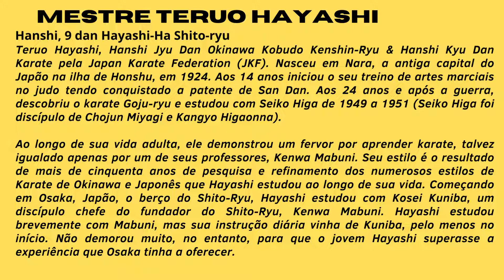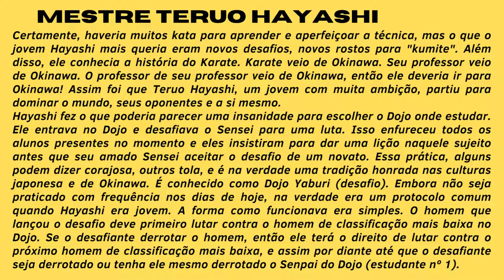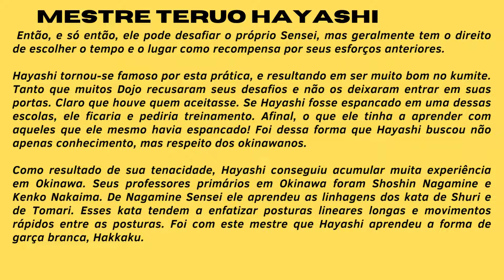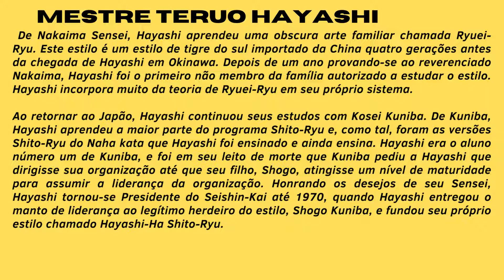SHITO-RYU: Bassai Sho by Hayashi-Ha Shito-ryu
SHITO-RYU: Bassai Sho by Matthew Day (International Hayashi-Ha Shito-ryu Federartion).